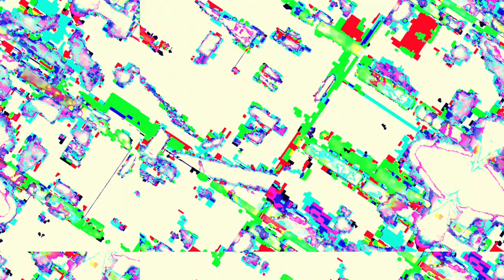[EPILEPSY WARNING] Movie 23 04 14 05h39m44s *Photosensitivity Warning*